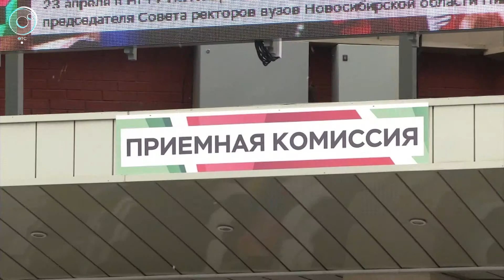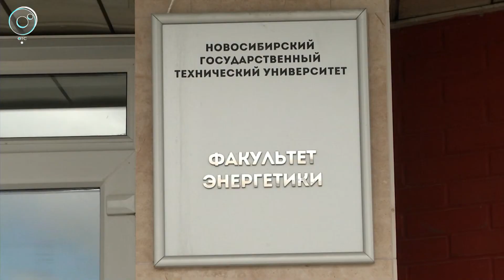Большая перемена в жизни вчерашних школьников. Вузы Новосибирска на старте приёмной кампании